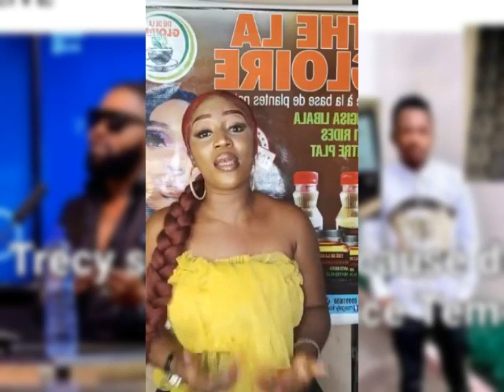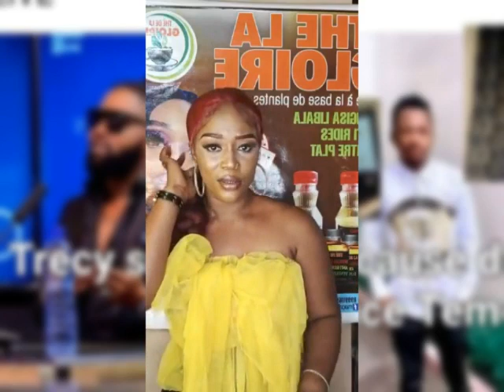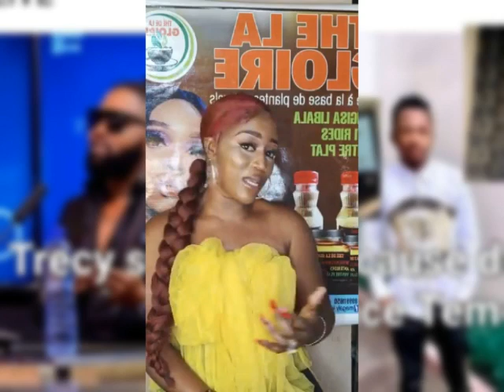🔴FERRE GOLA, TRECY YELEZA SUSPENDU À CAUSE DE GRÂCE TEMO AFINGAPAPA HERVÉ TROP